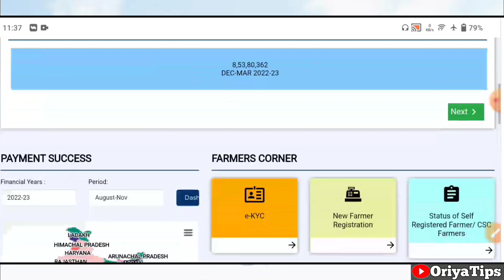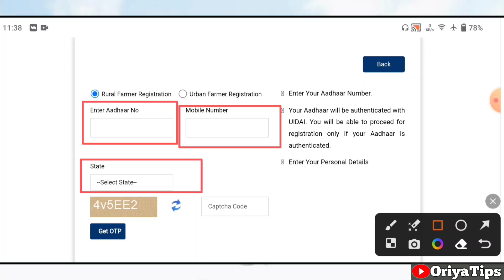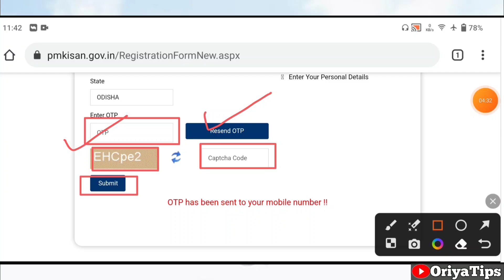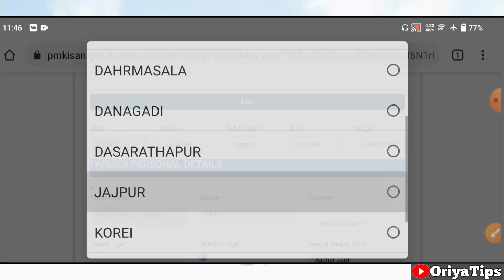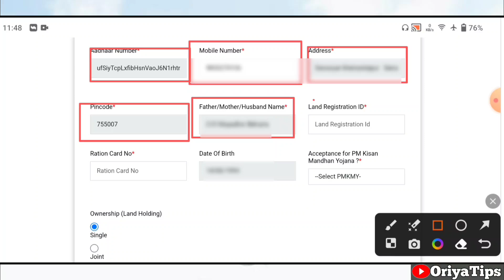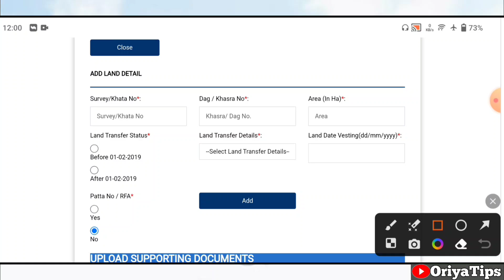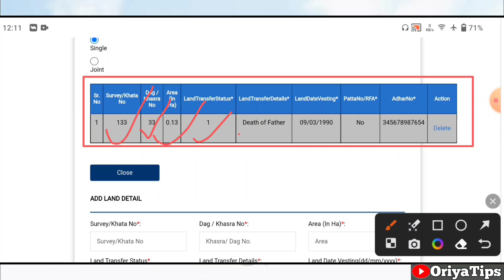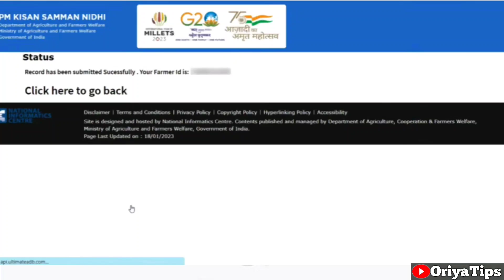Pm Kisan Yojana New Registration 2023 | Pm Kisan Samman Nidhi Yojana Online Apply | Odisha